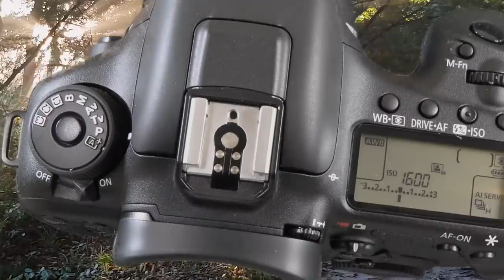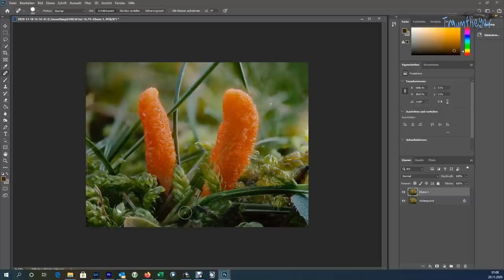Neues aus dem Wald - und Makrofototechnik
Wie sieht der späte Novemberwald aus? Wir spüren Pilze als Makrofotomotiv auf und zeigen, wo es jetzt lohnt, sich den kleinen Waldbewohnern zu widmen. Neue Diffusoren für LED-Taschenlampen (für eine Acebeam EC65 und Nextorch PA5) stellen wir vor wie auch einen neuen HS Automatikadapter für Canon Ef auf Sony E-Mount.

Traumflieger Makro Snapset (4x-Mikroskopobjektiv Plan X, Snapadapter incl. Adapter auf RMS, Raynox-Nahlinse DCR 250)